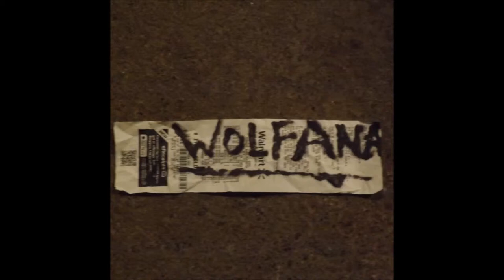Groove Masta Putz - 1 - They're Makin Music